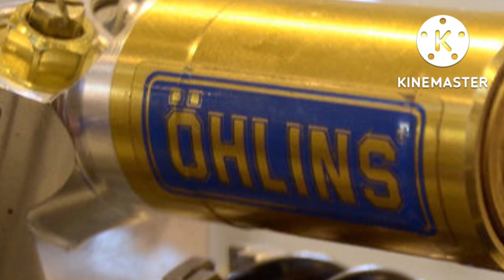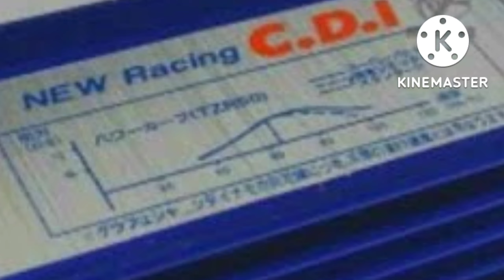4 MODIFICACIONES Inútiles PARA MOTOS / NO GASTES TU DINERO EN ESTAS BASURA! o si quieres si puedes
En este video te muestro las modificaciones que no debes hacerle a tu moto aunque si quieres puedes hacerlas yo solo te explico para que aprendas y espero y te guste este video